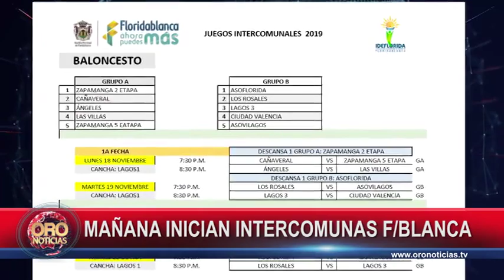Iniciaron los juegos comunales en Floridablanca | Oro Noticias